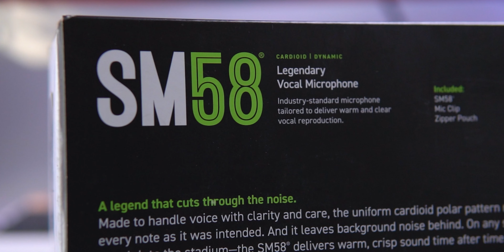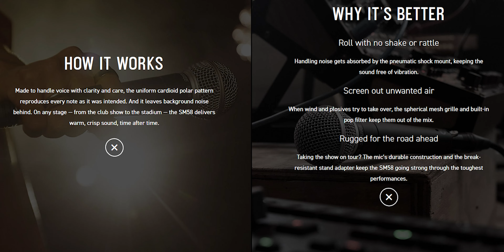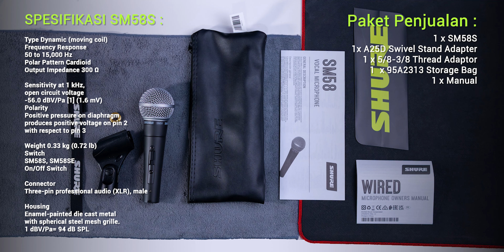Perbandingan Microphone Vocal Shure SM58s dan SM58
SM58s Cocok untuk penggunaan : Karaoke, Meeting, Pidato

Time Stamp:
00:00 Intro
00:11 Apa itu Shure SM58
01:54 Fitur, Spek & Paket penjualan
02:57 Build Quality
04:02 Sample SM58 Non Switch
04:26 Sample SM58S Switch
04:43 Sample Aproximity effect
05:14 Sound Quality
06:10 SM58 Non Switch VS Switch
06:49 kesimpulan

Mau Coba produk2 Review Sinfonia Music, bisa main ke Bandung, ke PerpusAudio Sinfonia Music, jl Cihampelas no.205a Bandung

Sinfonia music school FB:
  / sinfoniamusic
Sinfonia music FB Group:
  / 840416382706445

Sinfonia Music Youtube Crew :
Glenn Latuheru
Devin Kagiva Aprilianno
Erik Wirawan
Cornelius
Bayu

Funk Town.